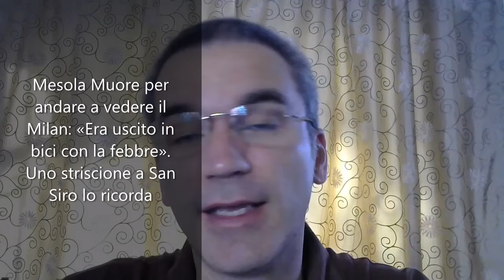Mesola Muore per andare a vedere il Milan «Era uscito in bici con la febbre» Uno striscione a San S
Chi parla nei video e' L.V, professore universitario con cattedre di Economia e Statistica. Sono giornalista, scrittore e collaboratore della RAI.
Il video e' un commento formato dalla mia opinine personale senza influenze da nessun partito e senza nessun finanziatore.

Pubblico senza censure o omissioni e cerco d'essere imparziali

Nella Community trovi tanti sondaggi su politica, costume e societa'. Per partecipare  devi essere iscritto al canale.

Attualmente il canale non e' stato approvato per il programma Soci di YouTube
Tra pochi giorni avremo una seconda revisione
Abbiamo fatto i seguenti cambi:

1) In tutti i video nuovi sono io che parlo senza diapositive
2) Tutto quello che dico sono mie opinioni.
3) Sono stati cancellati 3000 video dove io non apparivo

Attualmente il canale impegna non meno di 6 ore di lavoro al giorno da ottobre 2018
Speriamo che i revisori di Youtube ci consentano di monetizzare il canale

I NOSTRI VIDEO POSSONO ESSERE CONDIVISI OVUNQUE. SU INTERNET.

 ► Metti Like
 ► commenta con rispetto e senza insultare chi non la pensa come te
► Commenta anche nella Community del canale.

Ci puoi seguire anche su facebbok: Tele Italia

I commenti sono liberi pero' cerca di non insultare e di avere un confronto civile con gli altri utenti della piattaforma.